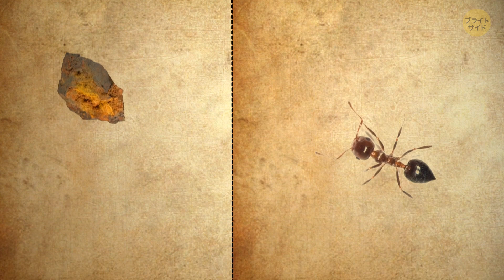【閲覧注意】虫好きでも知らない？！昆虫トリビア